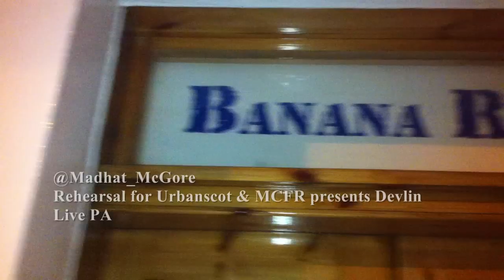MCFR Rehearsal & Live Footage From Urbanscot & MCFR present DEVLIN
Featuring - @Madhat_Mcgore - @jimmysnookz - @skipperyoungcap - @skvillain - @uvbeatz - Kayce 1 - Ian Halliday